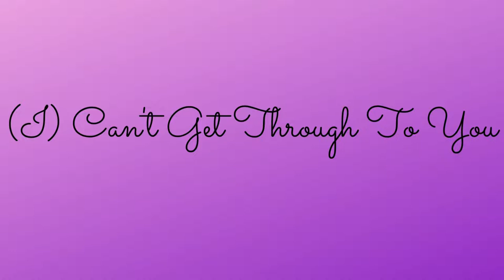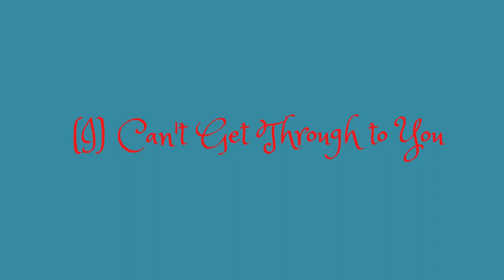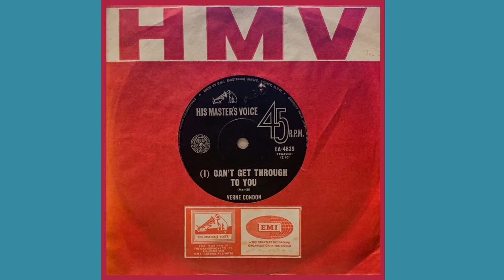Verne Condon - (I) Can't Get Through To You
There is not a lot of information about Verne Condon and, from my research, no photos! What we do know: Verne was from WA; He released one single on HMV, 1967; He appeared on the GO!! Show 1967; He performed in Sydney during 1969 and, appeared on the Ernie Sigley Show 1975. Any further information would be greatly appreciated.